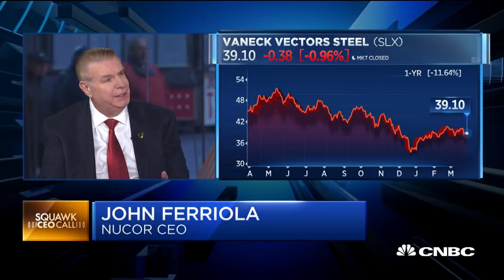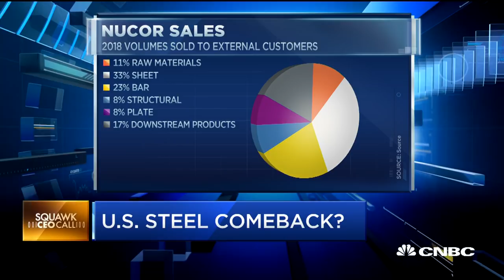Steel producer Nucor CEO on the trade war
Nucor CEO John Ferriola joins "Squawk Box" to discuss Nucor's business, the on-going trade wars with China and much more.